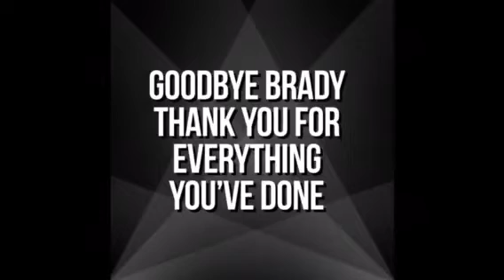Tom Brady tribute (see you again)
Copyrights nfl films mic'd up